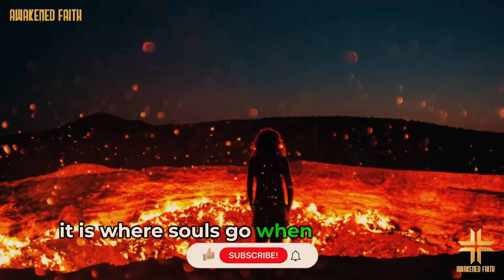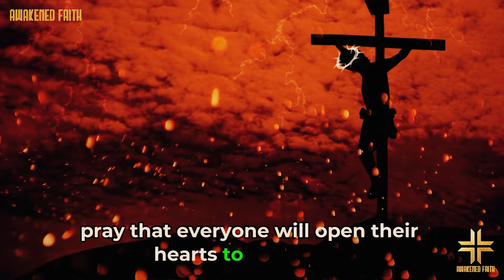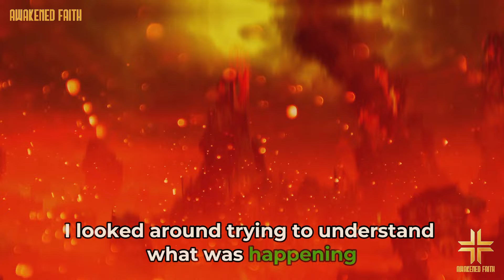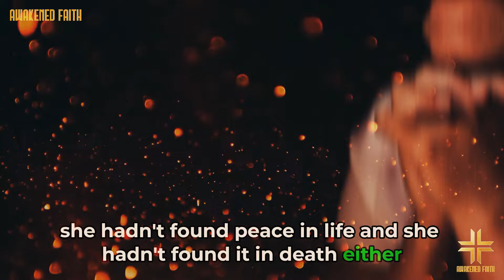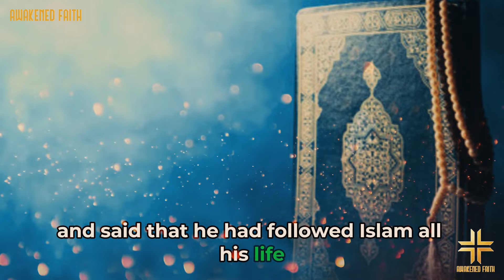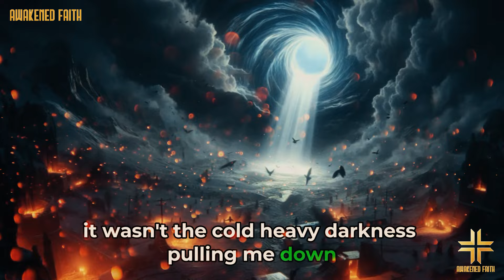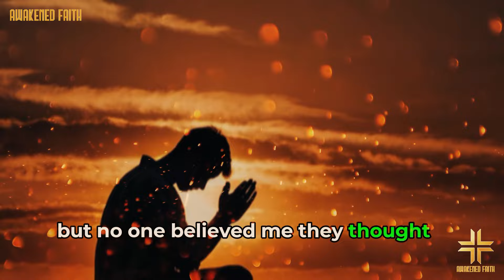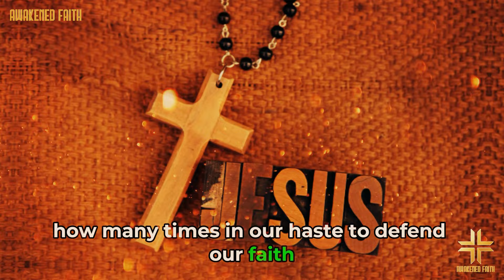Fr. Oliveira - This Man Was Taken to Hell and Saw a Famous Figure Reveal the Secrets of Islam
In this powerful video, Fr. Oliveira shares the incredible story of a man who was taken to Hell and encountered a well-known figure. During this shocking experience, he learned important truths about Islam and its teachings. The man saw the reality of eternal suffering and received a crucial message for those still alive. Fr. Oliveira explains how this revelation can change lives and lead people to the truth. Don't miss this eye-opening account that emphasizes the importance of faith and the need to seek Jesus for salvation. Join us to uncover the secrets revealed in this extraordinary journey.